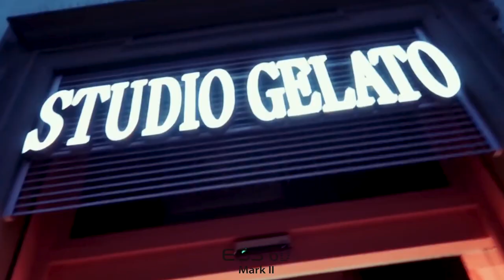Itlay Calling | Farhan Riaz Vlogs | Mr Fari Pictures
Rome is the capital city and a special comune of Italy. Rome also serves as the capital of the Lazio region. With 2,872,800 residents in 1,285 km², it is also the country's most populated comune. It is the fourth most populous city in the European Union by population within city limits.

Thanks for stopping by my channel! My name is Farhan Riaz or Fari and I upload some lit vlogs! I'm 25 years old, Based in Pakistan or live in Dubai and love making YouTube videos.

Director Farhan Riaz Vlogs

Add me on Snapchat - farhanriazworld
Like me on Facebook - @farhanriazvlogs